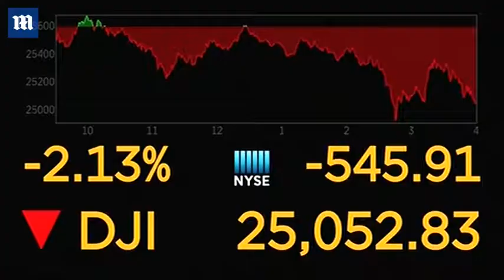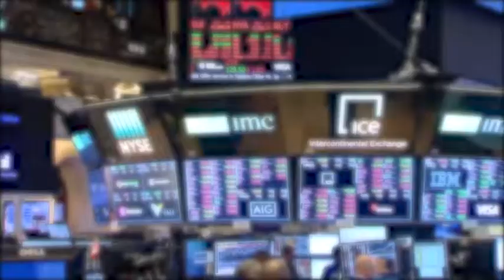Future of Wall Street stocks appear stable after Dow drops